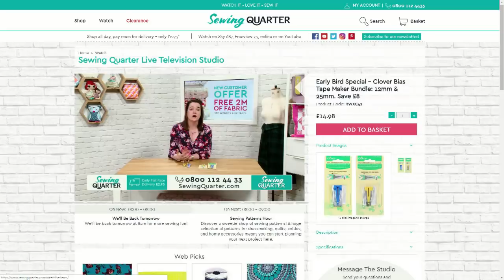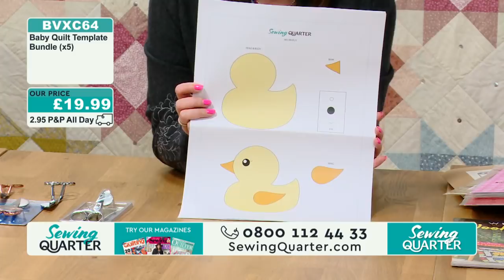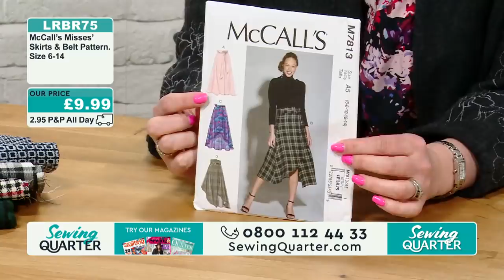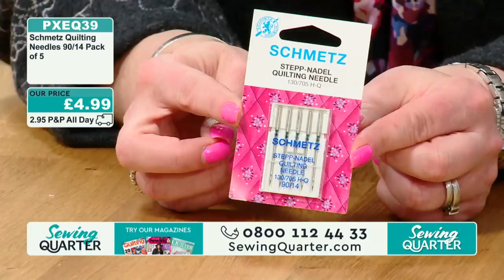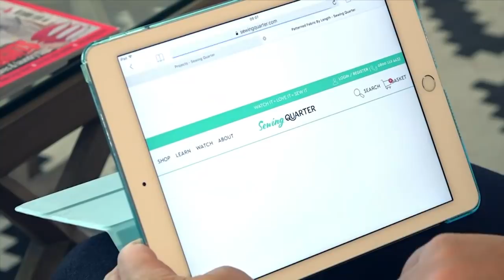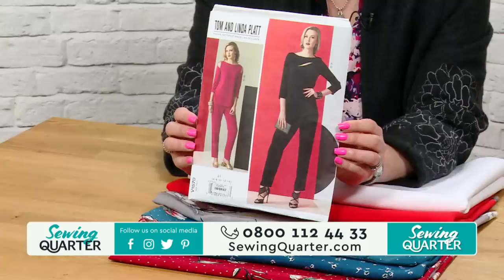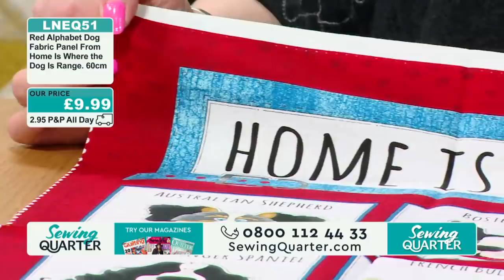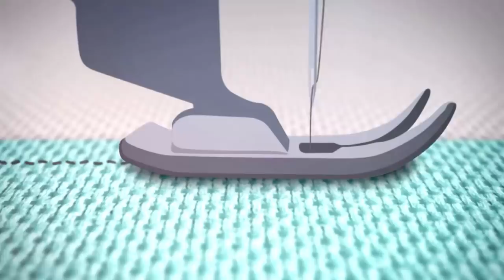Sewing Quarter - Tuesday 12th March 2019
HOUR 1:
Sewing Patterns Hour
Discover a sweetie-shop of sewing patterns! A huge selection of patterns for dressmaking, quilts, softies, and home accessories means you can start planning your next project here.

HOUR 2:
Checked Wrap Midi-Skirt
Dressmaking guru Helen Rhiannon joins us to demo how to sew this new-to-air wrap midi-skirt and belt. She'll choose from richly patterned checked fabrics, all new for this hour.

HOUR 3:
Workroom Tools & Accessories
Add more creative potential to your sewing space with innovative accessories, from the amazing Elna eXcellence 720 sewing machine to thread, lighting, organisation and more.

HOUR 4:
Chic Fitted Vogue Blouse
Helen is back with expert tips and advice to make the perfect top for her wrap skirt. New to air, this elegant blouse has princess seams and a back invisible zipper for the perfect fit.

HOUR 5:
Fabric Panels & Coordinates
For quick results or fun inspiration for your next project, our selection of fabric panels and coordinating fabrics will delight with The Hungry Caterpillar, Bah Bah Baby and more.